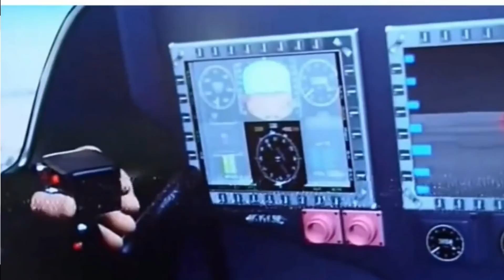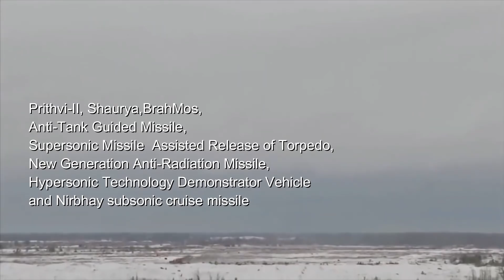India Successfully Test Fires Stand Off Anti Tank Missile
India Successfully Test-Fires Stand-Off Anti-Tank Missile; 12th Missile Test In Past Forty-Five Days. India has successfully test-fired Stand-off Anti-tank (SANT) missile from a roof-top launcher at the Integrated Test Range (ITR) off the coast of Odisha,
Developed by the Defence Research and Development Organisation (DRDO) for the Indian Air Force (IAF), the surface-to-air missile boasts of both, Lock-on After Launch and Lock-on Before Launch capabilities
SANT missile is an upgraded version of the Helicopter Launched Nag (HeliNa) missile, equipped with an advanced node-mounted seeker.

The missile met all the mission parameters during the test,The designated static target was hit with high accuracy,The missile has a range of 12 kilometer,This is the twelfth missile test India has conducted in the last 45 days.

The test was conducted just a day after India test-fired BrahMos supersonic cruise missile from the Indian Navy's indigenously-built stealth destroyer INS Chennai.

The other missiles tested by India in the last 45 days include Prithvi-II, Shaurya, BrahMos, Anti-Tank Guided Missile, Supersonic Missile Assisted Release of Torpedo, New Generation Anti-Radiation Missile, Hypersonic Technology Demonstrator Vehicle and Nirbhay subsonic cruise missile,These tests have been conducted amid worsening tensions in Ladakh.

After multiple rounds of talks at the military and diplomatic levels, the two countries are still far from resolving the conflict in eastern Ladakh